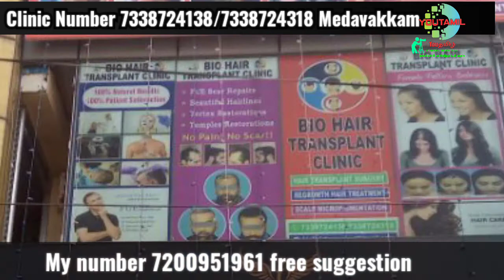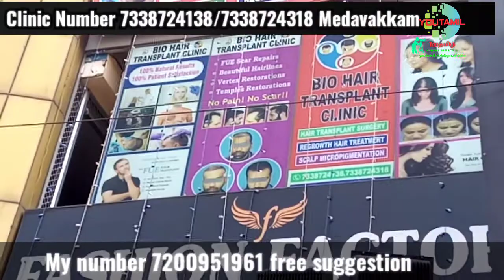Bio Hair transplant 1 year Results promo|Medavakkam. Chennai|sarath hair transplant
Bio Hair Transplant |Medavakkam|High density Turkey style

Adress:
Bio Hairtransplant
Perumbakkam Main Rd, Medavakkam, Chennai, Tamil Nadu 600100

My Number 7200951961 free suggestion
youtamil channel

# sarathhairtransplant details

clinic address and contact below mentioned .All videos taken as real feedback s from patient side, we suggesting  best clinics only.All pictures are confidential so we cannot display to all public.

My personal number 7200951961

Hair loss controll and growth tablet ayurvedic
Sale!!!

Sale!!!

Sale!!!
Ditoxifie Tablet
Sale!!!
IMMUNITY BOOSTER and Health kits

Scalp test Hair transplant PRP Free suggestion yaruku prp avasium Minoxide யாரெல்லாம் பயன்படுத்தலாம் யாருக்கு தேவை.

Hair and skin factory 9 months after results live sarath hair Transplant.

Lowcost hair transplant 9 month results feedback live .
Chennai , Coimbatore,hosur, Andhra,Kerala, Bangalore free consultation sarath youtube refer with get 10% discounts.

After transplantation 9 months result video
Sarath YouTube

Discount 10% refer sarath youtube.

Hair plant 10% டிஸ்கவுண்ட்  transplant low cost live surgery feedback

Hair and skin factory யாரெல்லாம் போறீங்களோ நம்ம youtube reference பயன்படுத்தி  10% டிஸ்கவுண்ட் பெருங்க.

Hair transplant low cost live surgey with patient live feedback and doctor suggestions

After Hair transplant medicine for (one

Hair transplant medicine

HT live surgery

Prp, Hair transplant marking live

Live hair transplant and PRP Treatment.

Hair and skin factory planing to open may 17 with maintain the social distance.contact, what's app 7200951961.

New Address

Hair and skin factory clinic

Old  No.68,New No.29,Kodambakkam- Saidapet Road,Next Sathya Showroom, Vadapalani, Chennai-600026

Hair and skin factory refered by sarath  youtube reference பயன்படுத்தி  10% டிஸ்கவுண்ட் பெருங்க

hair&skin factory
hair transplantation chennai
chennai hair transplant
hosur hair transplant
hair transplant
capital chennai hair transplant
low cost hair treatments
hair growth
hair fall control
minoxidle hair control
hairfull tablet hair loss
Prp injection results
sarath hair transplant
youtamil hair transplant
free suggestions hair loss